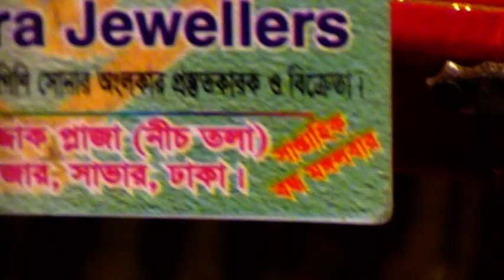গরজিয়াস সব পাথরের স্বর্ণের নাকফুল কালেকশন ও দাম।। Stone Gold Nose Pin Collection.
Konock Chowdhury